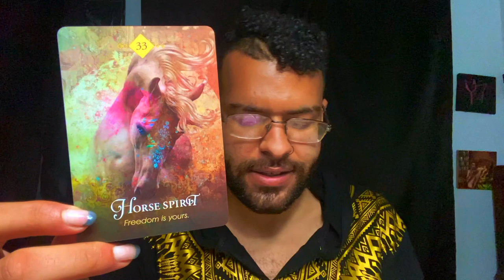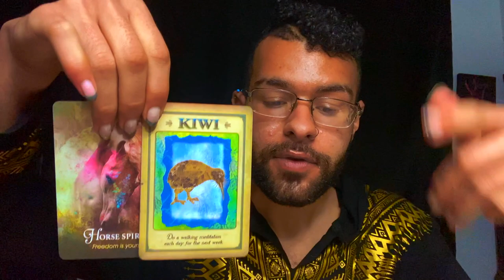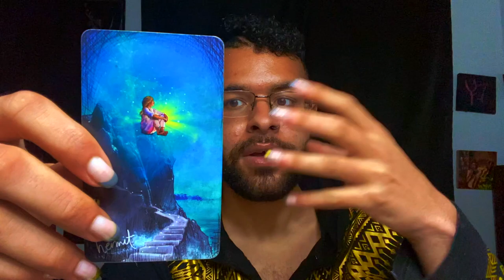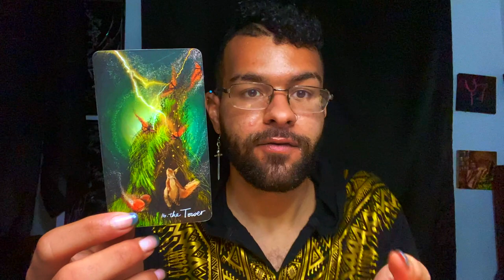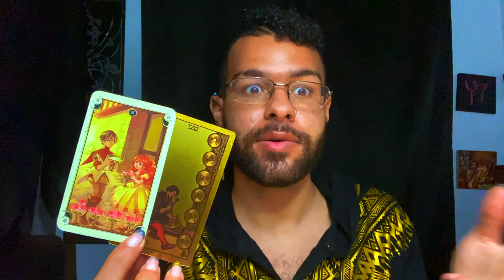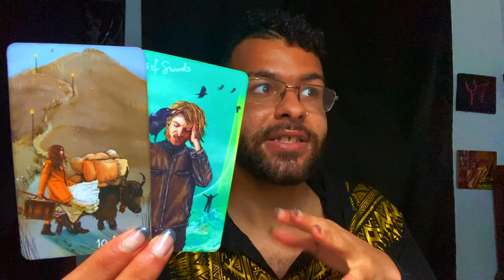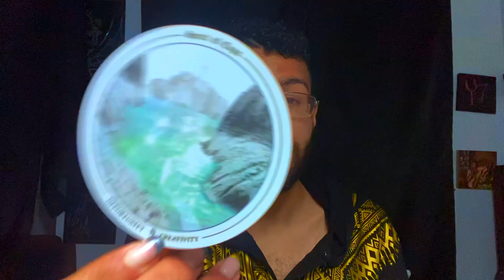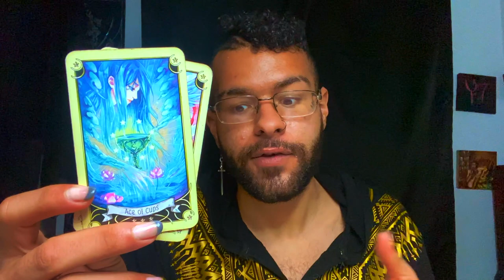Pisces ⚠️ URGENT❗️SPIRIT GUIDE TAROT MESSAGES ♓️ "SO MUCH IS FOLLOWING YOU PISCES!!" 2021 Tarotscope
Urgent spirit guide tarot messages for the zodiac sign Pisces. In this Tarot reading I use tarot to relay any urgent messages that Pisces’s spirit guide has for them. These messages could pertain to Pisces’s Soulmate, twin flame, career, finances or love. These SpiritGuide messages that come through in the tarot cards for this urgent spirit guide tarot reading messages are for ALL Pisces’s under the Sun, Moon, Rising zodiac sign. I hope these tarot spirit guide messages for Pisces resonates my beautiful Pisces’s

$SimplyVelca

~ 🖤 Social Media 🤍 ~

🎵 Music Credits 🎶